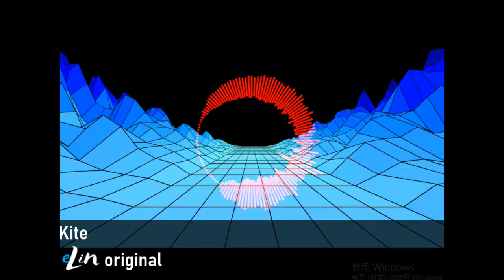Electro House: Kite (Original Music / Instrumental)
Yo, how ya doin'? I got a new track to share with y'all! It's an electro house track called "Kite", and I think it sounds very unique, relative to my earlier tracks. Take a listen! :)

This is the instrumental version of Kite, vocal version coming soon!
- e Lin